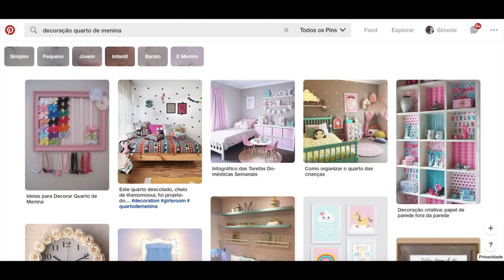Como decorar um quarto pequeno de menina sem gastar muito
Você vai entender como a Reciclagem de Moveis e um pouco de criatividade podem dar uma cara nova para aquele ambiente que tanto precisa na sua casa! E sem gastar quase nada!

Para o aniversario de 14 anos da Barbara, nós decidimos fazer esta transformação em apenas 2 dias, pois ela estaria viajando com a Equipe de Ginastica Ritmica!